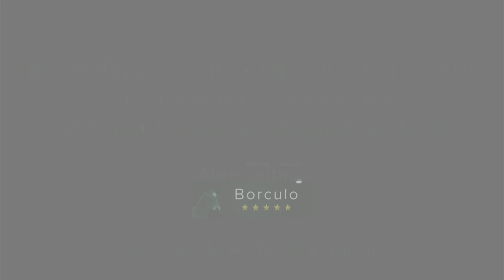42 Nendelin E (Incognito x Sir Sinclair)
Incognito is from the successful breeding by Marianne Hendriksen and now in the capable hands of Hans Peter Minderhoud. Dam Zendelin, by the appreciated keur hengst Sir Sinclair, scored 82 points in her test and made a remarkable appearance at the National Mare Championship, where her niece Jendelin E (s. Charmeur) finished 4th last year. Granddam Kerrodelin (by Ferro) also produced NRPS stallion Crosby, who did very well at the WC for Young Dressage Horses under Charlotte Fry and is now competing in the Small Tour.

Incognito stamt uit de succesvolle fokkerij van Marianne Hendriksen en is nu onder de hoede van Hans Peter Minderhoud. Moeder Zendelin dochter van de gewaardeerde keurhengst Sir Sinclair, scoorde 82 punten in haar merrietest en was een opvallende verschijning op de Nationale Merriekeuring, waar vorig jaar haar nichtje Jendelin E (v. Charmeur) nog 4e werd. Grootmoeder Kerrodelin (v.Ferro) bracht ook de NRPS-hengst Crosby, die onder Charlotte Fry sterk presteerde op het WK voor Jonge Dressuurpaarden en nu actief is in de Lichte Tour.